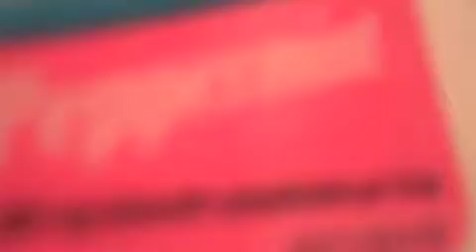Cooking With Wario - Garlic Smoothie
Wario makes a smoothie